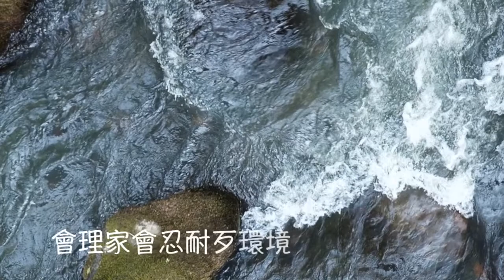求爱的条件：林翠萍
お百度こいさん：和田弘とマヒナスターズ　1960 作詩:喜志邦三
作曲:渡久地政信
03. 求爱的条件：林翠萍  专辑 ：立体演唱会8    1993

你若有希望愛一個　會對你純情的女性
第一步態度愛正經　靠拍拚來創造好前程
有自信通乎對方　來快活過一生
才通來才通來表明
表明你真實的愛情　真實的愛情

你若有希望愛一個　會對你崇拜的女性
第一步心緒愛鎮靜　來爭取經濟上的安定
人慷慨又擱有風度　總會受歡迎
自然會自然會完成
完成你快樂的愛情　真實的愛情

你若有希望愛一個　會對你幫助的女性
第一步眼光愛精明　會理家會忍耐歹環境
比較著美貌卡會來　幫助你一生
趕緊來趕緊來進行
進行你幸福的愛情　真實的愛情

求愛的條件：郭金發四奇士合唱團  1964